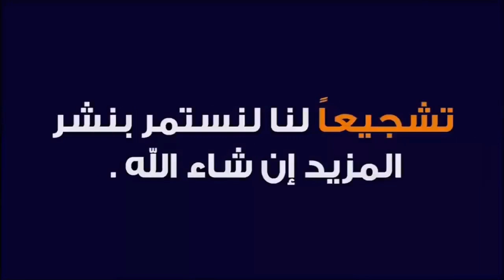ديما جدايد مع قناة الزيتوني مرجان نقدم لكم اتمنة مولانا كبدة تقلية واللحم رأس ولمخ تقليةفي تور كزاري